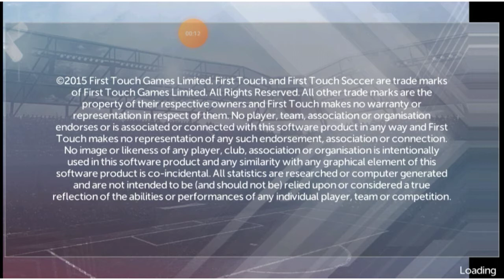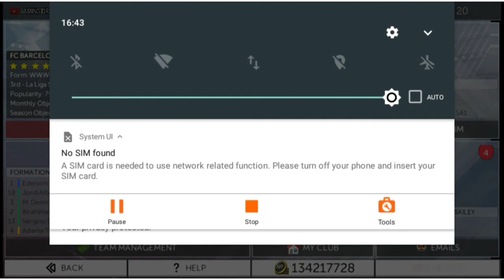my is fts 22